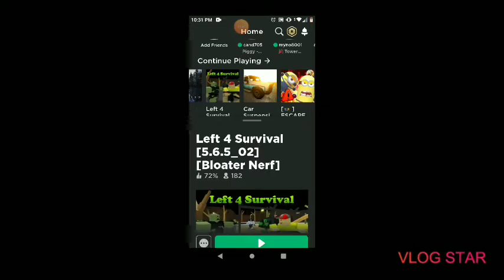Me being bored and playing natural disaster and left for survival